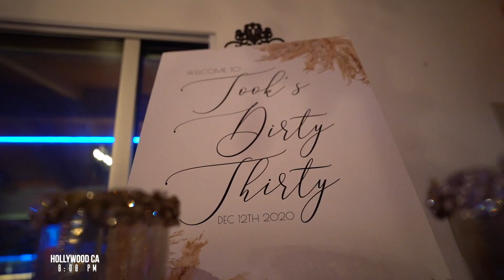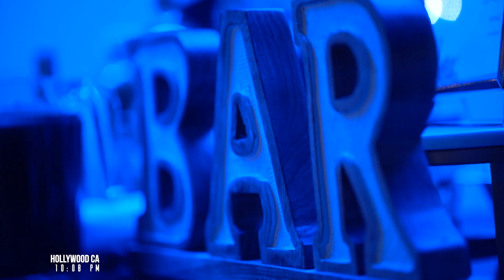LOS ANGELES MANSION PARTY! | TOOKS DIRTY 30!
THIS WAS LITERALLY THE BEST NIGHT OF MY LIFE!! I CANT BELIEVE I BROUGHT IN MY DIRTY 30 WITH A losangeles mansionparty in Hollywood Hills!! I want to thank everyone who made this day AMAZING & TO my FLY ASS FRIENDS.. Thanks for making this a night to remember!! I LOVE YOU ALL!! OHHHHHHH and did you see what ya boy DUKEEB gifted me with?! HE DEFINITELY SHOWED OUT!!

*DECOR:
  Instagram & Facebook @KDbyKB

Thanks again for tuning into thegoofygorgeouslife​ and we'll see you in our next video!!

I N S T A G R A M : @thegoofygorgeouslife